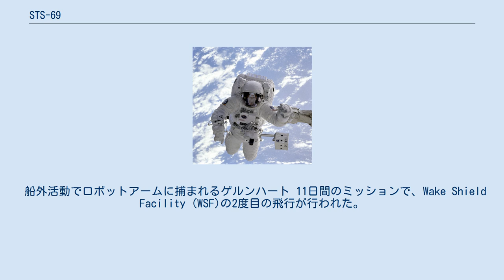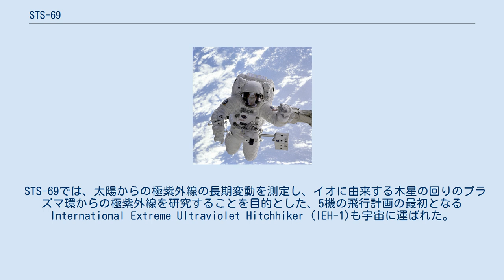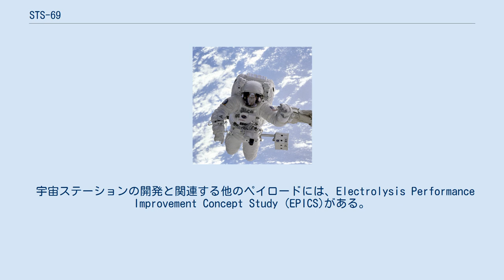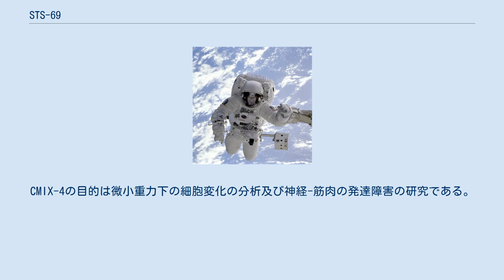STS-69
STS-69は、エンデバーのミッションであり、Wake Shield Facility (WSF)の2度目の飛行である。
1995年9月7日にフロリダ州のケネディ宇宙センターから打ち上げられた。
 船外活動でロボットアームに捕まれるゲルンハート 11日間のミッションで、Wake Shield Facility (WSF)の2度目の飛行が行われた。
これは皿型の衛星で、シャトルから離れて数日間自由飛行した。
WSFは、衛星を宇宙空間に移動させ、起動させると形成されるほぼ真空の薄膜である。
Spartan 201天文衛星も展開、回収された。
また、乗組員は6時間の船外活動を行って、国際宇宙ステーション建設のための組立て技術と宇宙服の性能の試験を行った。
 Spartan 201は、シャトルでの3度目の飛行を行った。
Spartan 201のミッションは、太陽と太陽風の相互作用の調査を目的とした科学研究である。
Spartanの目標は、太陽の外層大気と、そこから過去から地球に吹き続けてきた太陽風への変化を解明することである。
 STS-69では、太陽からの極紫外線の長期変動を測定し、イオに由来する木星の回りのプラズマ環からの極紫外線を研究することを目的とした、5機の飛行計画の最初となるInternational Extreme Ultraviolet Hitchhiker (IEH-1)も宇宙に運ばれた。
 また、Capillary Pumped Loop-2/Gas Bridge Assembly (CAPL-2/GBA)も搭載された。
この実験は、計画されるEarth Observing System ProgramとThermal Energy Storage-2で用いられる予定の冷却システムの微小重力環境での実証を目的として設計されたCAPL-2 Hitchhikerから構成された。
また、このペイロードの一部は、いくつかのGet Away Special (GAS)である。
 宇宙ステーションの開発と関連する他のペイロードには、Electrolysis Performance Improvement Concept Study (EPICS)がある。
宇宙での水の電気分解による酸素と水素の補給は、将来の宇宙ミッションへのNASAのニーズや目標を満たすのに重要な役割を果たす。
機体上での酸素の生成により、毎年の宇宙ステーションへの補給を約5,400kg減らすことが期待される。
 搭載されたその他のペイロードには、飛行中の骨喪失について調査するためのNational Institutes of Health-Cells-4 (NIH-C4)、哺乳類細胞の重力感知メカニズムを調査するためのBiological Research in Canister-6 (BRIC-6)がある。
また商業実験も行われた。
CMIX-4の目的は微小重力下の細胞変化の分析及び神経-筋肉の発達障害の研究である。
 Thermal Energy Storage (TES-2)は、CAPL-2/GBA-6の一部の実験である。
TES-2のペイロードは、微小重力下で繰り返し融解、凍結する、フッ化リチウム-フッ化カルシウム共晶等のフッ化物塩の熱エネルギー貯蔵の長期挙動を理解するためのデータを収集するために設計された。
この実験から得られたデータは、TESSIMと呼ばれるコンピュータコードによって正当性が確認された。